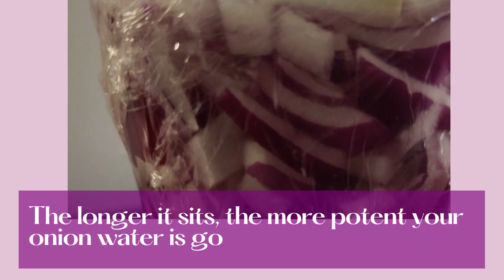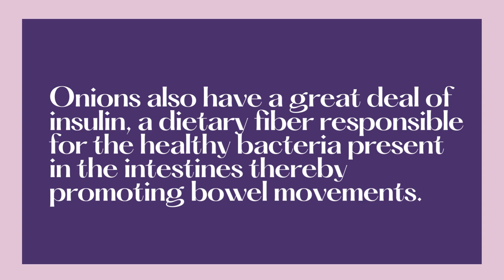HOW TO USE ONION WATER RECIPE FOR RSV COUGH COLD ETC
Onions are packed with antioxidants flavonoids' that are known to improve metabolism and weight loss Onions goes a long way in boosting your respiratory health, RSV cough cold clearskin onionwater healthyhair clearskin cholesterolleels immunity digestion hairstrength increaseglutathone natural recipes